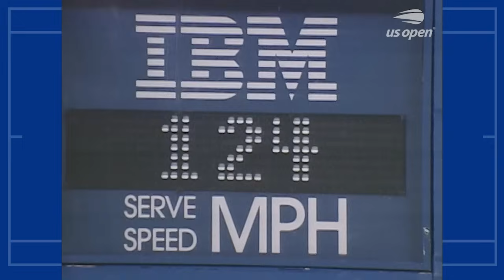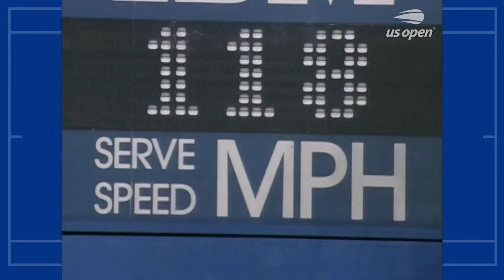Is this the greatest US Open match ever? | Pete Sampras vs Andre Agassi | US Open 2001 Quarterfinal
Hall-of-famers Pete Sampras and Andre Agassi had one of tennis' all-time great rivalries. The legendary Americans played 34 times in their careers, with Sampras leading their overall head-to-head matchups, 20-14.

Sampras and Agassi played one of the US Open's—and tennis'—greatest matches ever in the 2001 quarterfinals under the lights in Arthur Ashe Stadium. The match featured no breaks of serve, with Sampras edging Agassi, 6-7 (7), 7-6 (2), 7-6 (2), 7-6 (5).

Sampras was 30; Agassi was 31. Both players were supposed to be past their primes, but both turned back the clocks with masterful tennis in what was a riveting match for sports fans worldwide. Every set of the three-hour, 32-minute nail-biter was settled in a tiebreak.